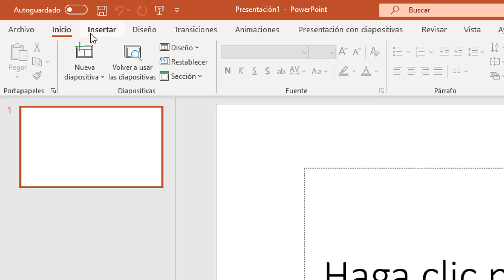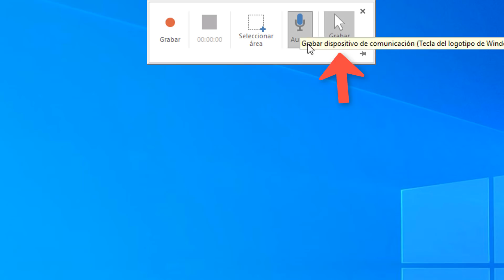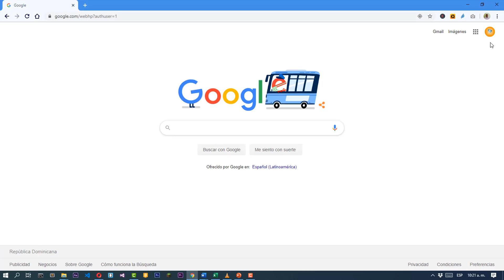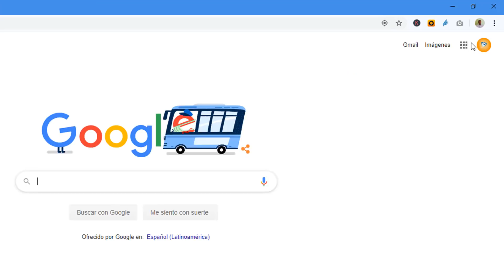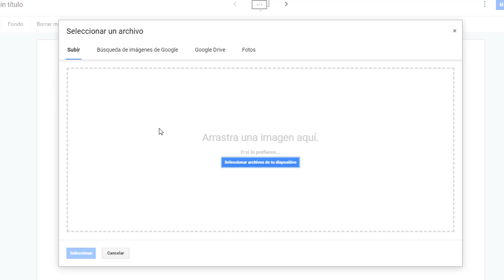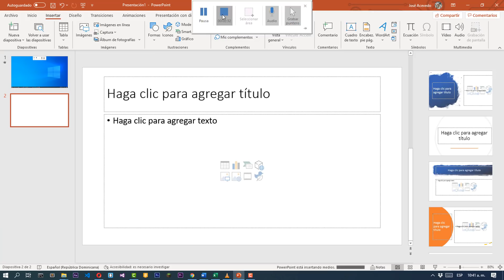✅GRABA TUS CLASES CON POWERPOINT Y JAMBOARD | PIZARRA DIGITAL 2020✨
Hola y bienvenidos, familia de AcademyPop.

Seguimos buscando herramientas que nos ayuden a continuar con las clases de forma virtual y en este vídeo, vamos a aprender a GRABAR NUESTRAS CLASES CON POWERPOINT Y JAMBOARD.

PowerPoint no necesita presentarse, pues es una excelente herramienta para crear presentaciones, sin embargo, en este vídeo utilizaremos a PowerPoint para grabar la pantalla de nuestro computador.

Puede visitar nuestra web y ver el tutorial paso a paso de cómo grabar la pantalla de tu computador con PowerPoint y cómo crear tus clases haciendo uso de Jamboard.